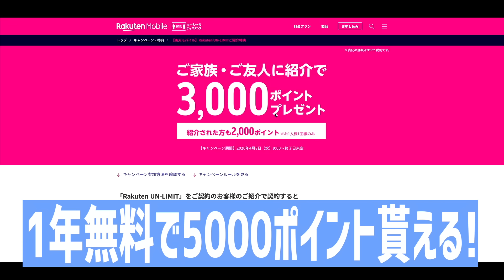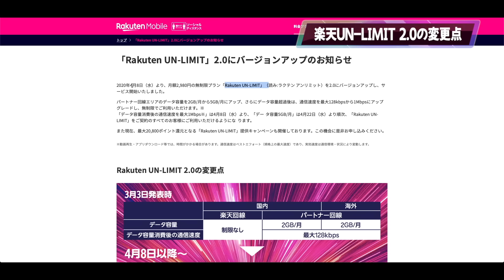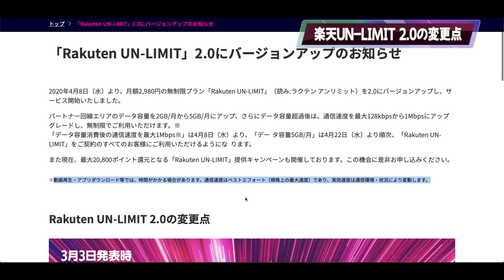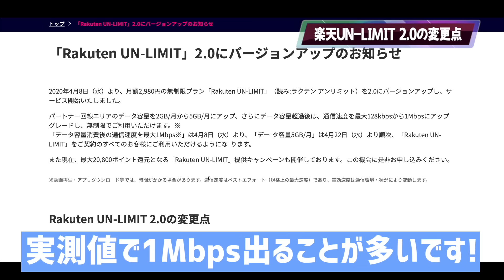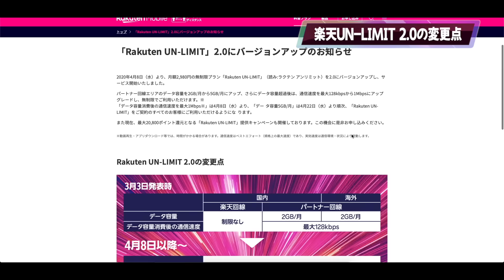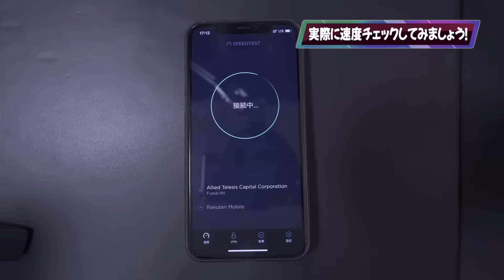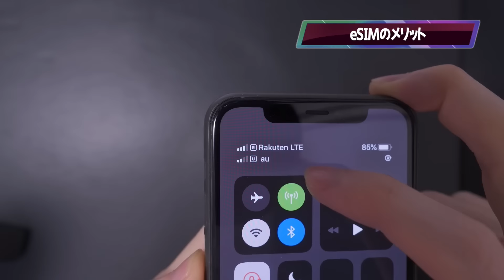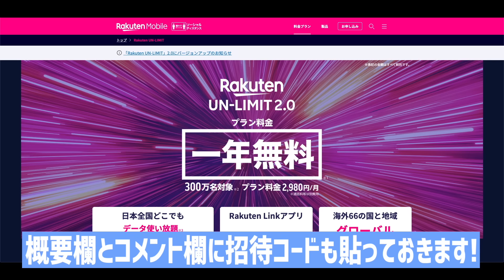実質無料で使い放題と話題の楽天アンリミットがv2.0に進化！最強すぎるプランを徹底解説！【楽天モバイル Rakuten UNLIMIT UN-LIMIT】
実質無料で使い放題と話題の楽天モバイル新料金プラン「Rakuten UN-LIMIT」がv2.0にバージョンアップ！
かなり進化して最強プランに！
今回は楽天アンリミットの新しくなった部分とお得に契約できる方法を解説レビューしていきます！
楽天エリア最高！
楽天アンリミテッドじゃなくて楽天アンリミットです！

▶楽天アンリミットのキャンペーン詳細はこちら！

▶無料で通信容量無制限の楽天モバイル「Rakuten UN-LIMIT」が最強すぎる！プラン詳細を徹底解説！

▶楽天アンリミットが最強だった…！実際に設定方法とiPhoneだけで使えるのかを検証！【楽天モバイル Rakuten UNLIMIT】

▶iPhoneで楽天アンリミットのeSIMを使う際の設定方法を解説！格安SIMと一緒に使えます！【楽天モバイル Rakuten UNLIMIT】

▶楽天アンリミットで電話番号が不明で表示されない!? SMSが使えない際の対処方法！【楽天モバイル Rakuten UNLIMIT UN-LIMIT】

▶楽天アンリミットは無制限じゃない!? 通信制限状態でも快適に使える？【楽天モバイル Rakuten UNLIMIT UN-LIMIT】

▶楽天アンリミットが進化！最強すぎるプランを徹底解説！【楽天モバイル Rakuten UNLIMIT UN-LIMIT】

▼まみよしへのプレゼント